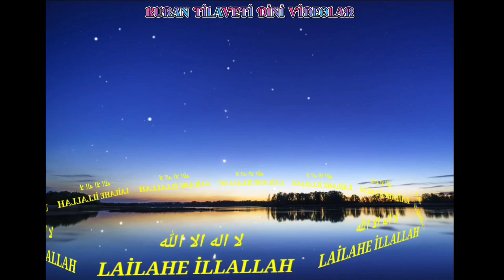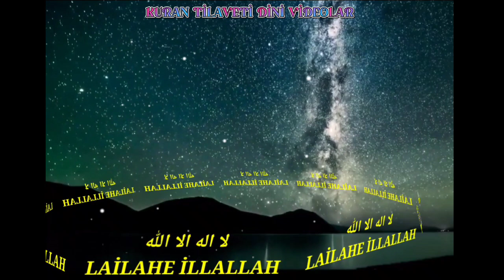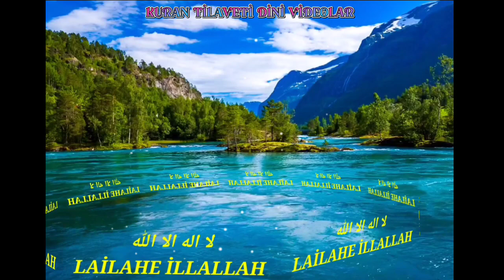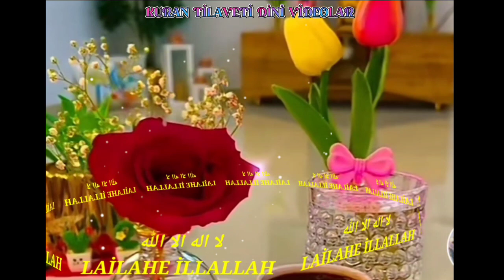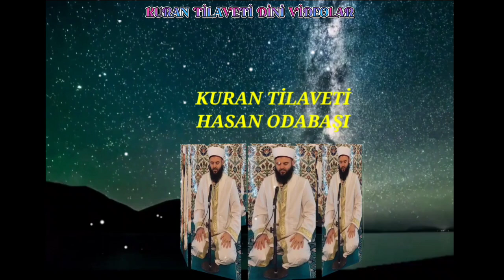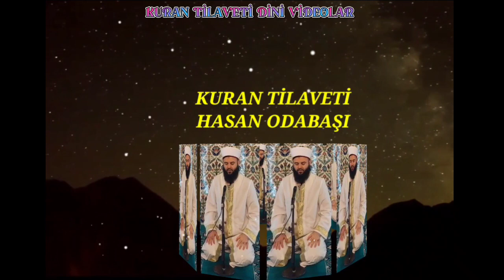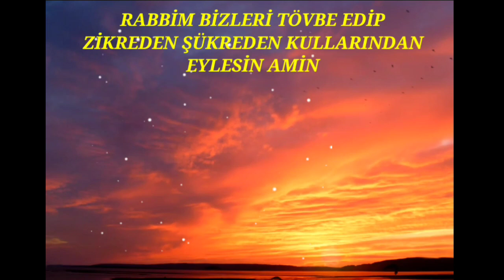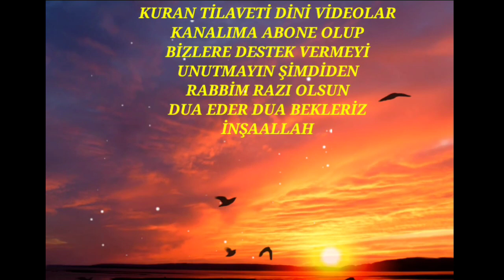Muhammed bilal nadir baba k.s Gaziantep'te Çilehanesinde Abdullah baba k.s Dervişleri Zikir Meclisi